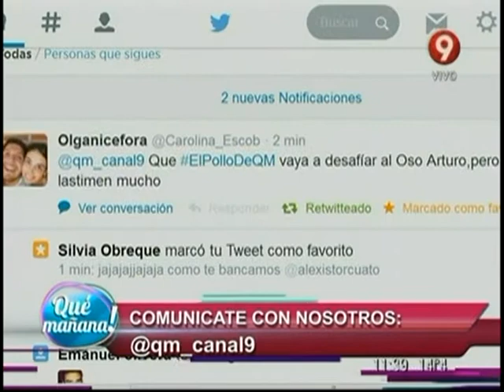El pollo al Bailando